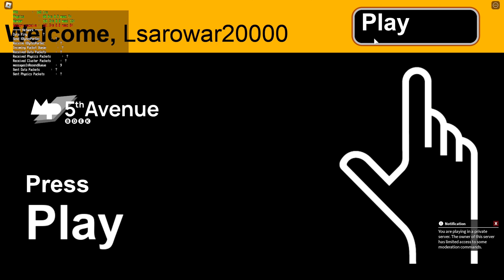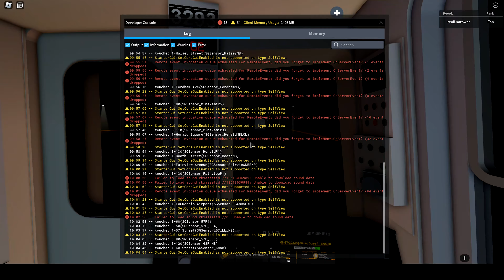[ROBLOX] Operating a SOAC & R179 5-Car train in PTA Subway: Fifth Av Lines